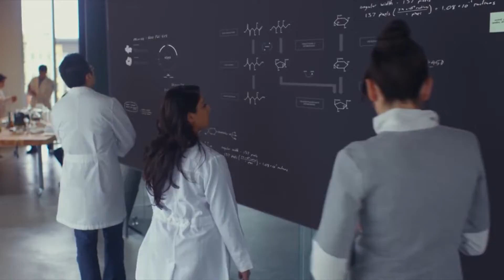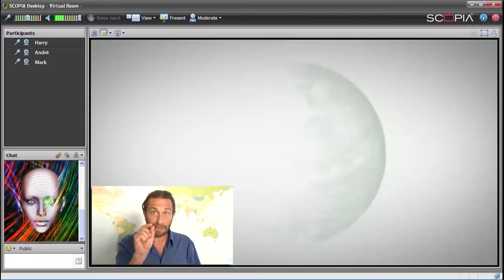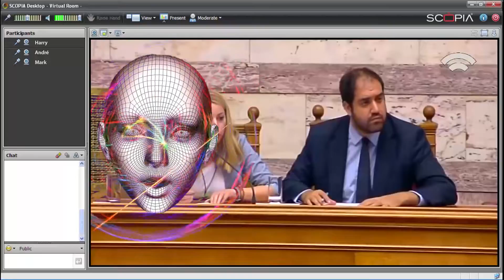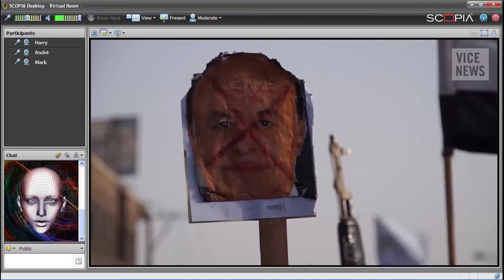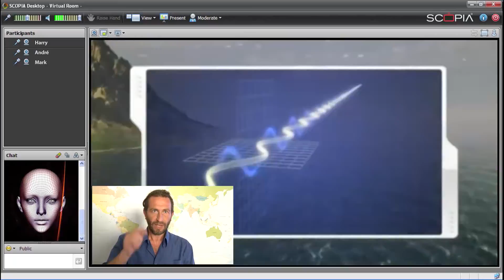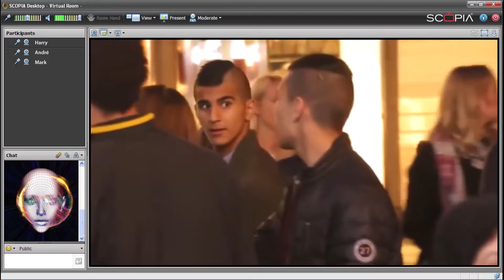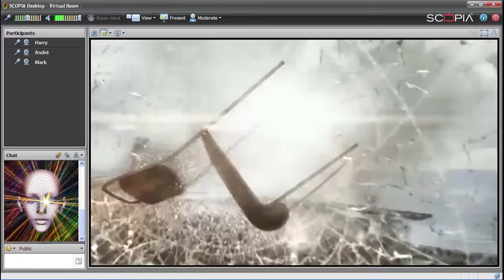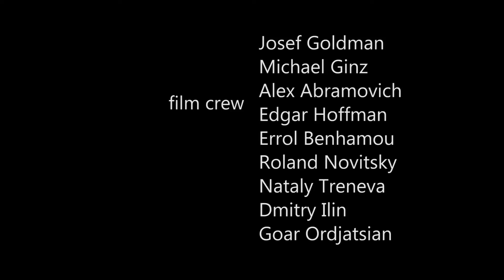Declaration of Intent